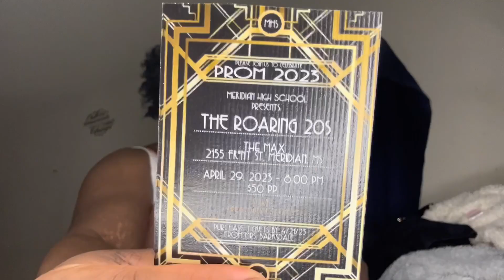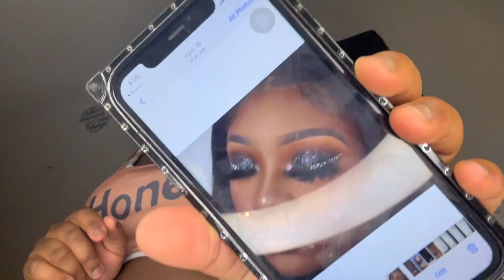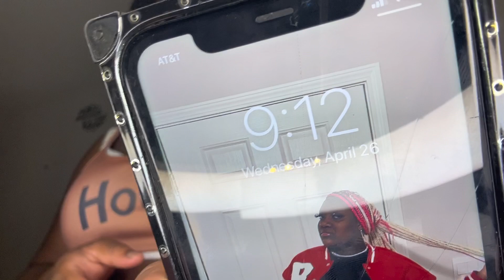Grwm junior prom 2k23 ✨🖤+ prom after party vlog | ripped my dress ,fun,makeup,hair & laughter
Hey guys in this vlog you will see me doing a grwm vlog going to prom this was so much disappointment but I still had fun and it’s ok bc next year I’m going to be extra ready lol 😂 but hope u guys enjoy love 💕 y’all don’t forget to like comment and subscribe turn on post notifications 📣 so u can be notified everytime I post make sure u tell a friend to tell a friend get us to 200 subs !